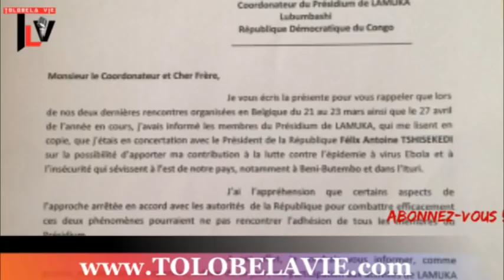TLV 19/6/19 FORMATION DU GOUVERNEMENT LE FCC ET CACH A L'HOTEL DU FLEUVE POUR LES DERNIERS REGLAGES